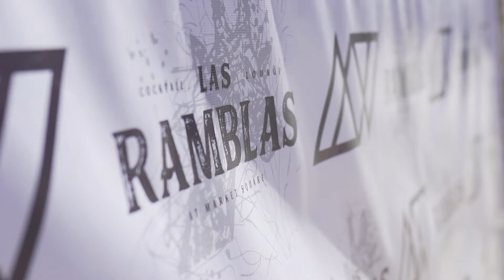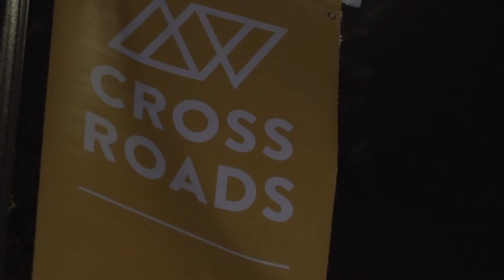Crossroads Festival in Brownsville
To say the least, the Crossroads Festival in Brownsville, Tx. was deliciously inspirational!

Filled with educational events, live music, food, and drinks, this festival brings the community from surrouning cities and countries (Mexico) together for a 3 day fest that will inspire all your senses.

Daniel Vaugn (Author Texas Monthly) along with heavy hitters such as Mando Vera (Vera’s Backyard Bar-B-Que) whom is a James Beard Award Winner, and Joel Garcia of Teddy's Barbecue were all in the area sharing laughs, food, and the love of Texas Barbecue.